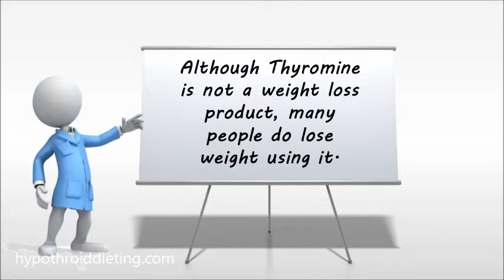Thyroid Diet Supplements - Hypothyroidism Diet Enhancer - Thyroid Supplements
Thyroid Supplements - If you want to lose weight and suffer from hypothyroidism then these supplements will assist in that goal.

thyroid supplements
supplements for thyroid
hypothyroidism supplements
hypothyroid diet
hypothyroidism diet
underactive thyroid supplements
thyroid supplements for weight loss
thyroid supplements side effects
natural thyroid supplements
hyperthyroidism supplements
thyroid supplements dr oz
thyroid supplements reviews
hypothyroidism and diet
diet for hypothyroidism
hypothyroidism diet plan
hypothyroid diet pill
the hypothyroid diet
hypothyroid diet plan